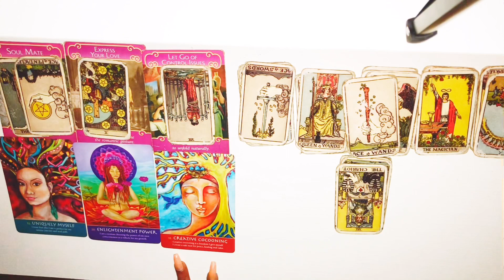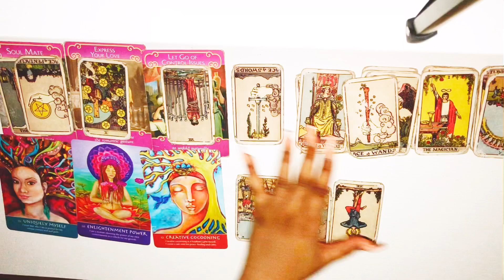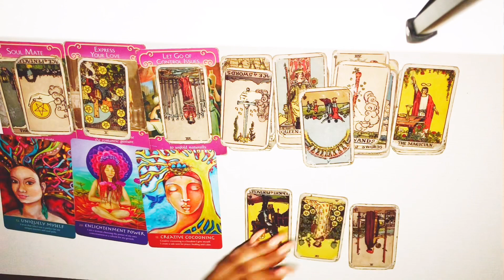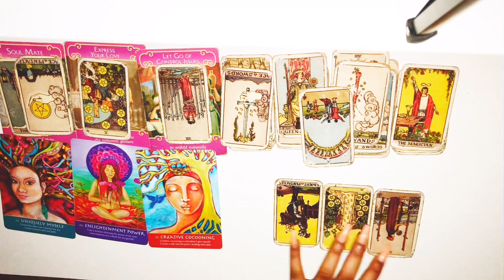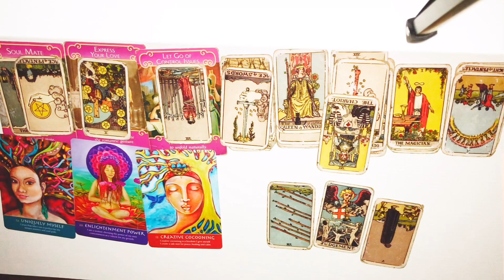Capricorn ~ BE CAREFUL WITH THIS!!! ~ November 18-30th 2019 Tarot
Capricorn November 18-30th 2019 Tarot
Capricorn Mid November 2019 Tarot
Capricorn November 15-30th 2019

3 Questions~ $55
6 Questions Can Be Live As Well~ $85

3 Questions~ $33
6 Questions Can Be Live As Well~ $60

Freda Tarot.